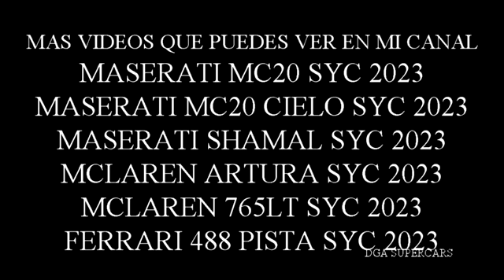mclaren artura syc 2023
EN ESTE NUEVO VIDEO ENSEÑAMOS EL MCLAREN ARTURA,VISTO EN KDD DEPORTIVOS EN FRANCIA